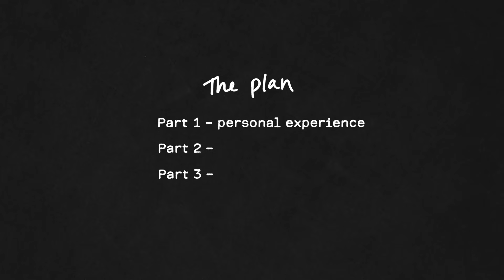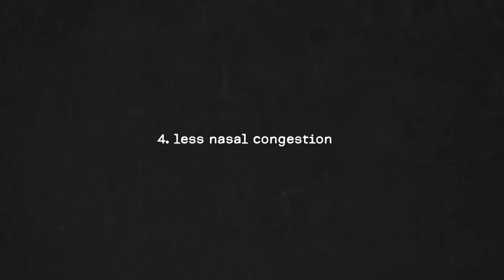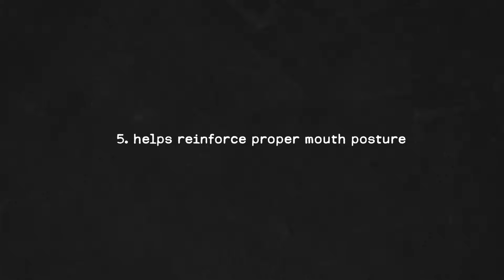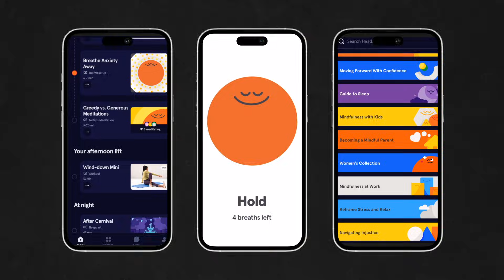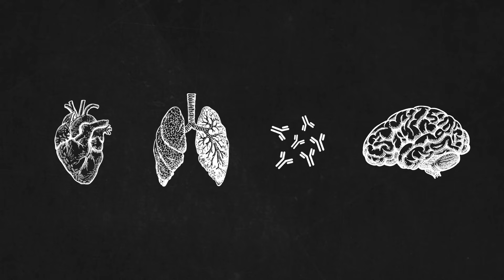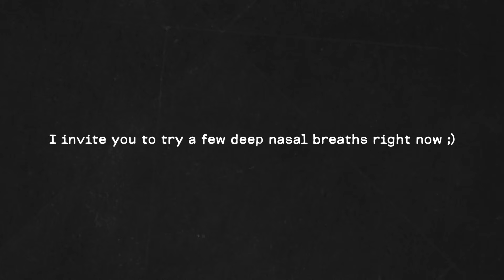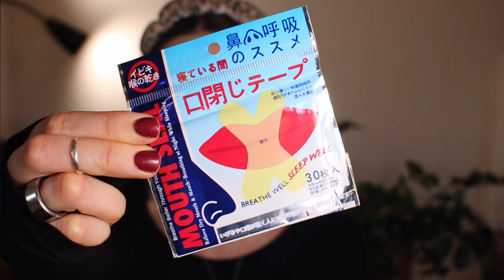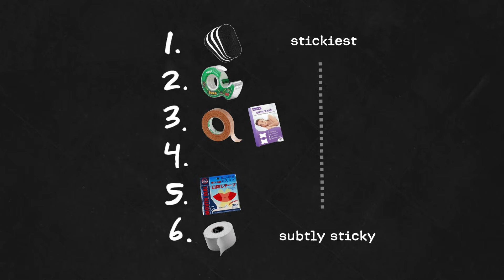I slept with mouth tape for 4 years… health benefits?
Let’s continue the convo 👆🤍

TIMESTAMPS
Part 1 (personal experience) -  01:27
Part 2 (science of nasal breathing) - 06:59
Part 3 (tape test) - 09:37

TAPES TESTED (to be added shortly)
Scotch tape
Micorpore tape (brown)
Micropore tape (black)
Medical tape
Clear “X” mouth tape

Welcome to the world of mouth taping: such a simple habit, but don't underestimate it! Today, I’m sharing all the reasons why I will NEVER stop taping my mouth shut… every ... single … night. I'd love to hear your thoughts and experiences--please share with us!
Xo

Robin

CITATIONS

Cavaggioni, L., Trecroci, A., Formenti, D., Courtney, R., Dascanio, G., Scurati, R., Ongaro, L., & Alberti, G. (2022). Effects of a nasal breathing protocol on physical fitness and pulmonary function in young basketball players. The Journal of sports medicine and physical fitness, 62(10), 1368–1374.

Eser, P., Calamai, P., Kalberer, A., Stuetz, L., Huber, S., Kaesermann, D., Guler, S., & Wilhelm, M. (2024). Improved exercise ventilatory efficiency with nasal compared to oral breathing in cardiac patients. Frontiers in physiology, 15, 1380562.

Kalaivani, S., Kumari, M. J., & Pal, G. K. (2019). Effect of alternate nostril breathing exercise on blood pressure, heart rate, and rate pressure product among patients with hypertension in JIPMER, Puducherry. Journal of education and health promotion, 8, 145.

Petruson, B., & Bjurö, T. (1990). The importance of nose-breathing for the systolic blood pressure rise during exercise. Acta oto-laryngologica, 109(5-6), 461–466.

Recinto, C., Efthemeou, T., Boffelli, P. T., & Navalta, J. W. (2017). Effects of Nasal or Oral Breathing on Anaerobic Power Output and Metabolic Responses. International journal of exercise science, 10(4), 506–514.

Weitzberg, E., & Lundberg, J. O. (2002). Humming greatly increases nasal nitric oxide. American journal of respiratory and critical care medicine, 166(2), 144–145.